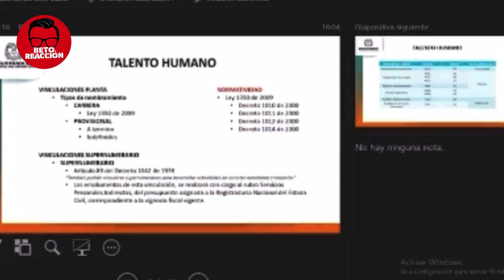INMINENTE FRAUDE ELECTORAL! ¿Ultimátum de Duque a Putin?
Apoya al canal para seguir haciendo contenido y apoyo a Beto para su defensa en la demanda con Uribe :